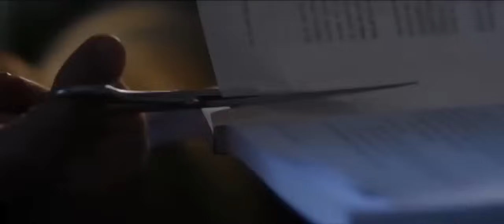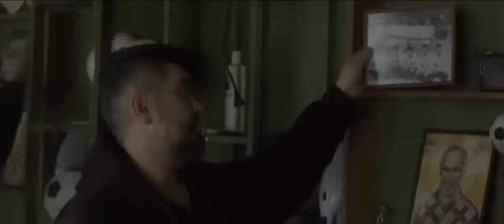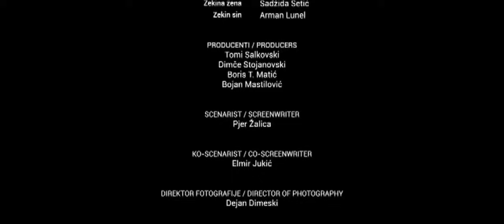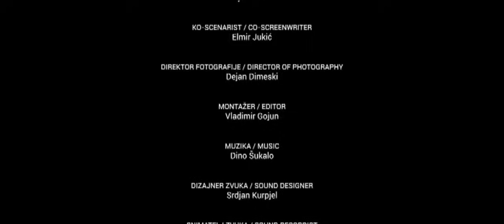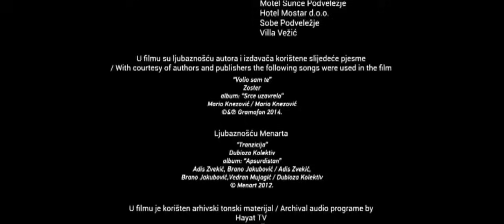Zaba domaci film 720p